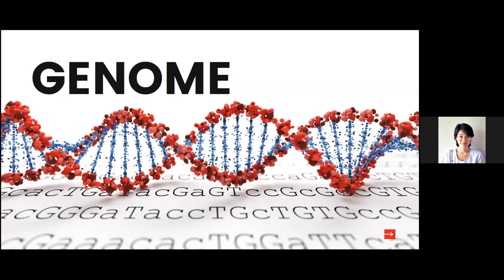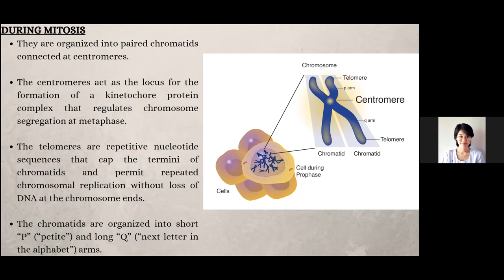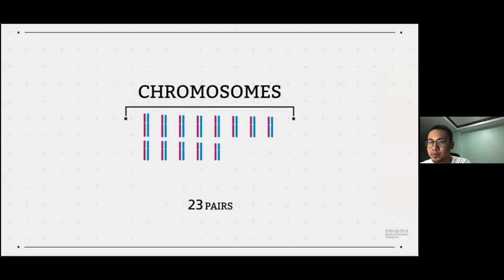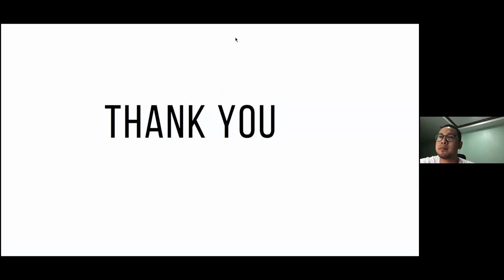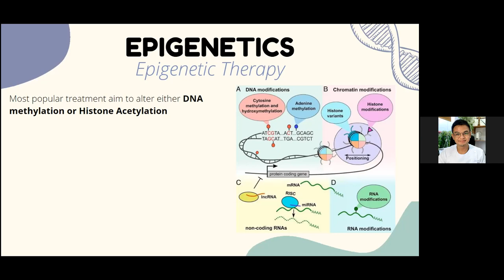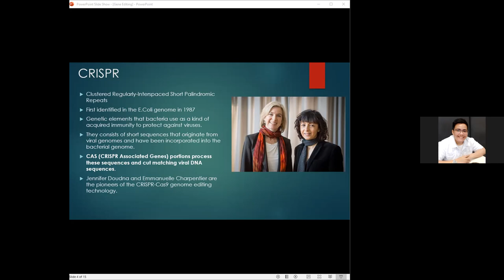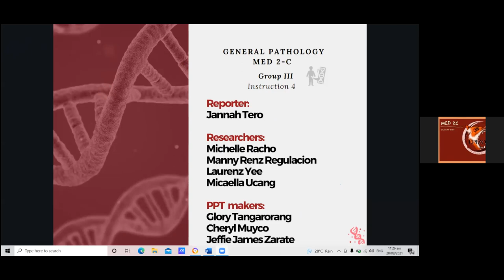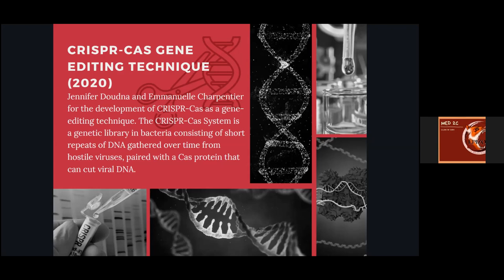GENOME GROUP OUTPUT SECT AC 8.20.21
General Pathology MHAM